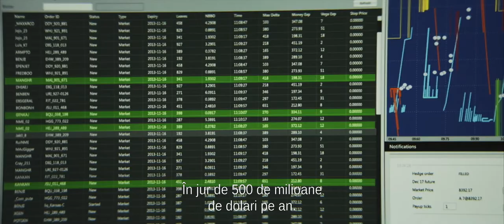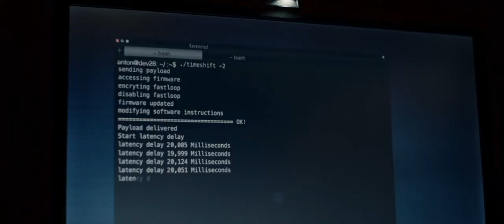Prorom: Trailer The Hummingbird Project - subtitrat in romana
RO:
Anton si Vincent lucreaza la o retea de fibra optica intre Kansas si New Jersey, ei dorind sa realizeze cea mai rapida retea de acest gen, intrand in concurenta cu fosta lor sefa.
EN:
Itching to strike out on their own, Anton and Vincent secretly prepare construction of a perfectly straight fibre-optic cable between Kansas and New Jersey.

The goal? To earn billions by making themselves one millisecond faster than the other traders, including their sociopathic former boss, Eva, who will stop at nothing to see them fail.

Nothing is straighforward for this flawed pair. They push each other and everyone around them to the breaking point on their chaotic adventure. No matter the cost, Vincent and Anton are determined to cut through America!